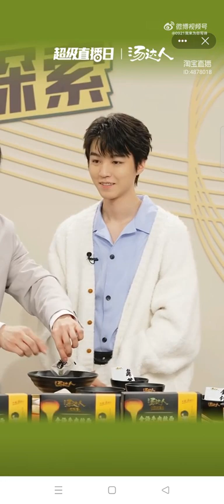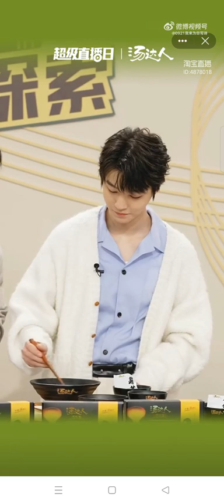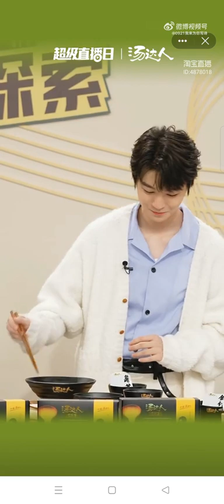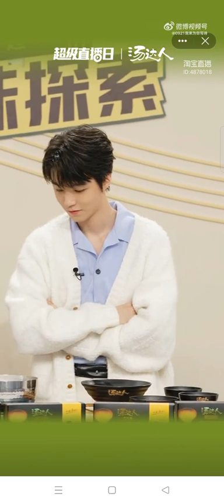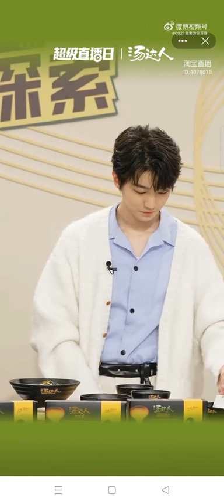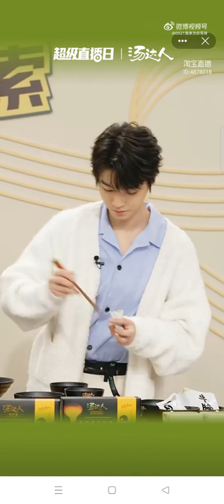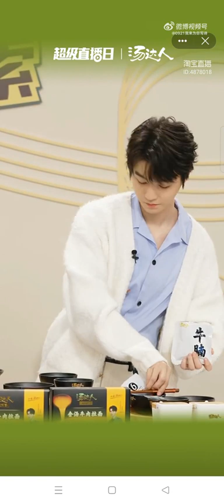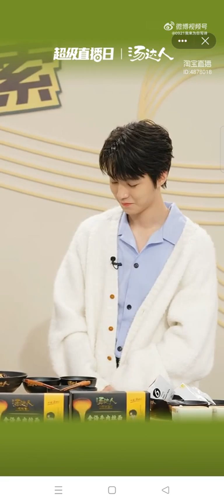20220223 【TFBOYS王俊凯】 这样的居家男友很难不爱吧！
✿王俊凯